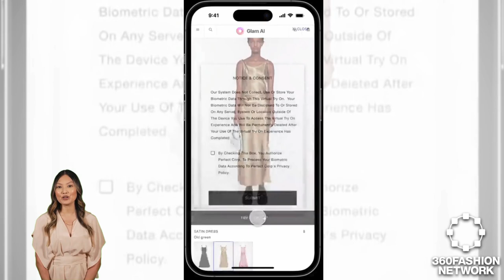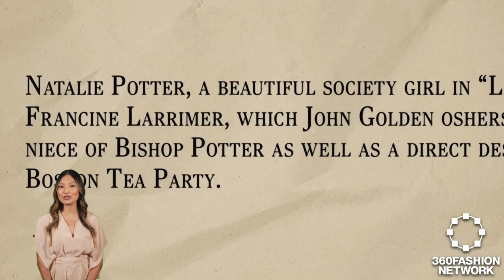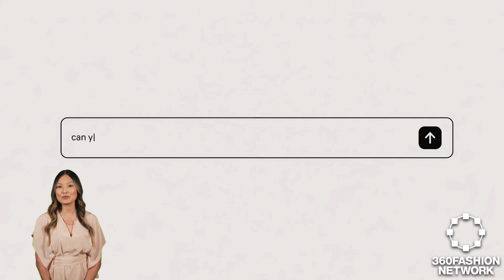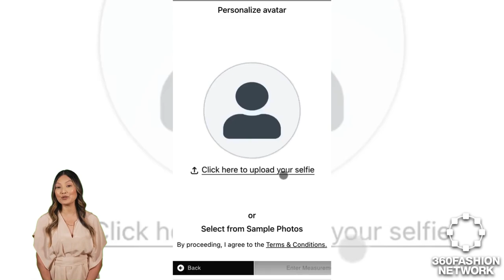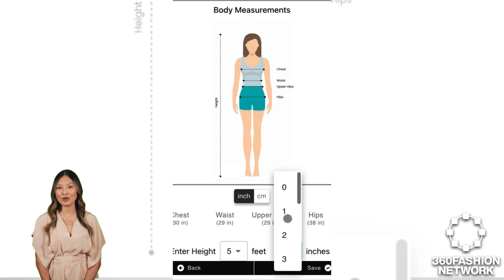AI on the Catwalk: GlamAI's Launch, OpenAI at the Met, Ford's Innovative Edge, and Tech-Powered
In this episode, we're exploring the fusion of technology with everyday life: GlamAI’s virtual fitting rooms, OpenAI's venture into fashion, Ford's autonomous delivery breakthrough, and the evolution of smart performance wear.

◾AI fashion
◾ & more!

Keep yourself informed and be prepared to impress at your next conference or meet-up.